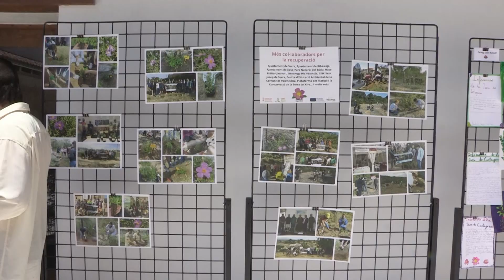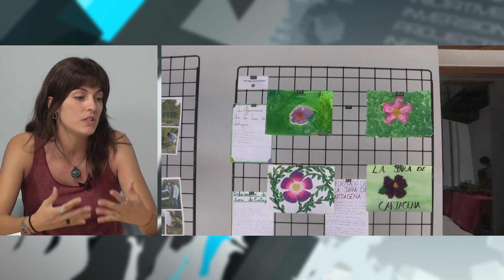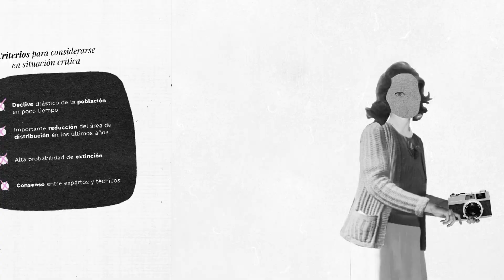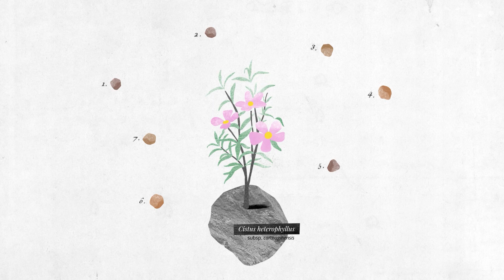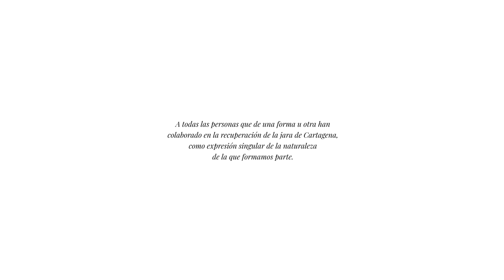Parlem (Estepa de Cartagena)